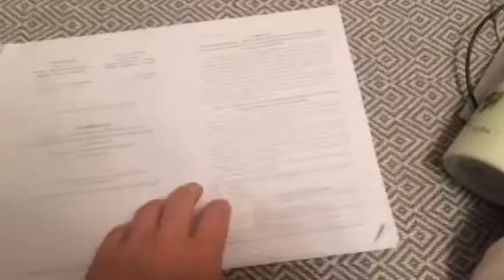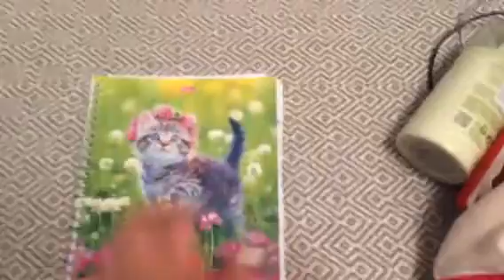Что я беру на море?!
Привет. Сегодня я снимаю видео о том, что я беру с собой в поездку на море. Надеюсь, вам понравится это видео и последующие влоги из самой поездки.